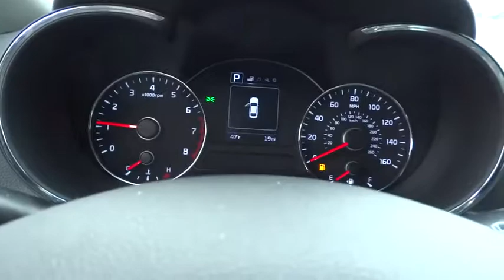2017 Kia Forte Portland, Beaverton, Hillsboro, Vancouver, Gresham OR 1067978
2017 Kia Forte

Broadway Kia
307 NE Broadway St